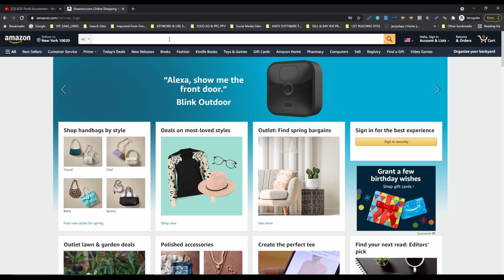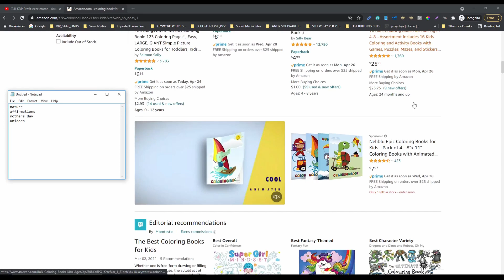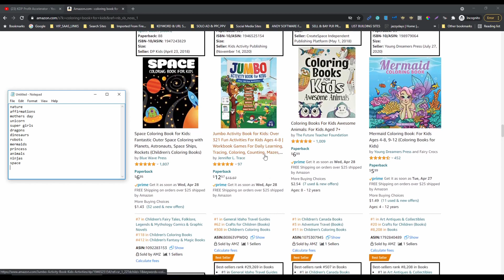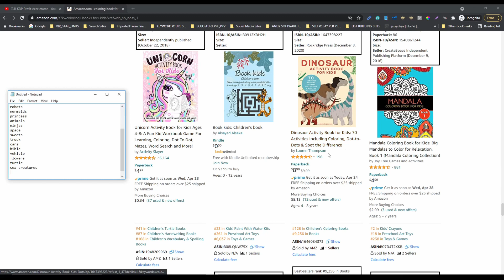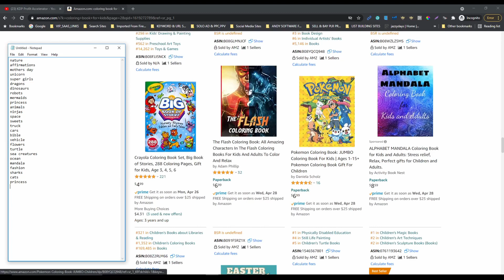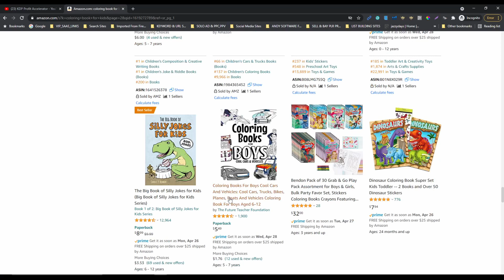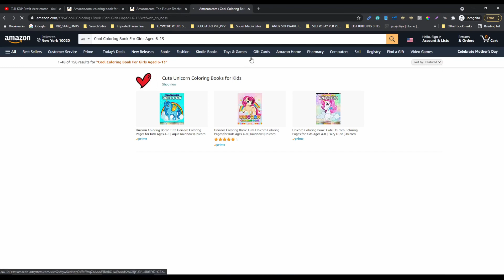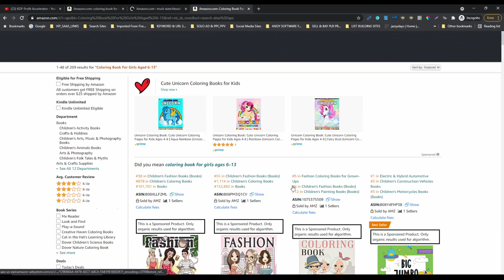Easy Way To Find Niches - Amazon KDP Niche Research For Low Content Books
In this video, I'm going to show you how to find Amazon KDP niche ideas and learn how to test them in different areas

★BEST NICHE AND KEYWORD RESEARCH TOOLS★

★BEST DESIGN TOOL★
► Canva PRO Trial

★FREE KDP NICHE LIST★
► Over 250 Niches

There is no guarantee that you will earn money using the techniques and ideas in this video. Any earnings or income statements, or any earnings or income examples, are only estimates of what we think you could earn. There is no assurance you will do as well as stated in any examples. If you rely upon any figures provided, you must accept the entire risk of not doing as well as the information provided.